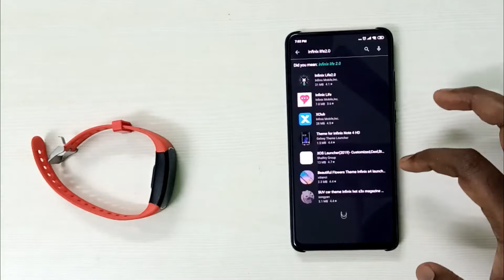Infinix Band 5 Review - சூப்பரா இல்ல சுமாரா!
Infinix Band 5 என்ற Smart Band ஐ Infinix நிறுவனம் அறிமுகம் செய்துள்ளது. இந்த Infinix Band 5 இன் முழு விமர்சனம் விபரம் இந்த வீடியோவில். Infinix Band 5 Review | Tech In Tamil

Infinix Band 5